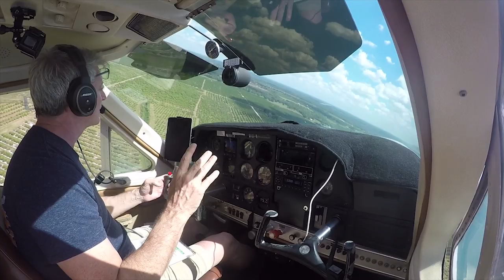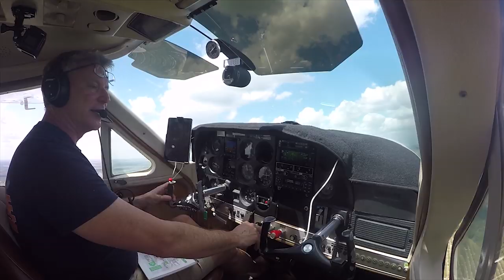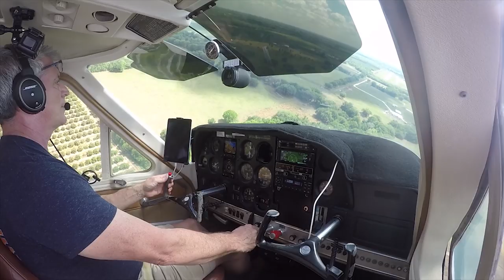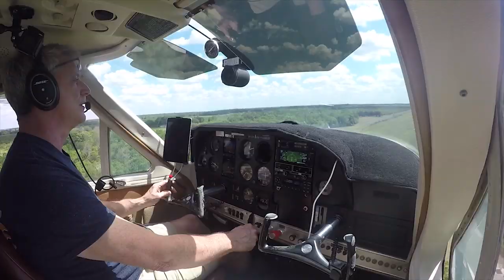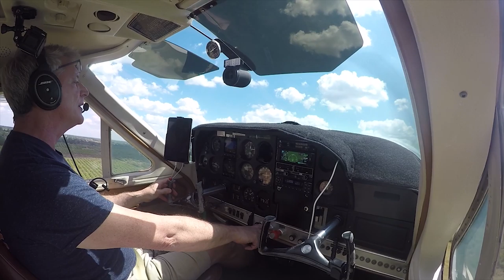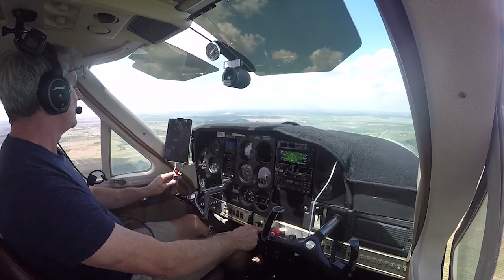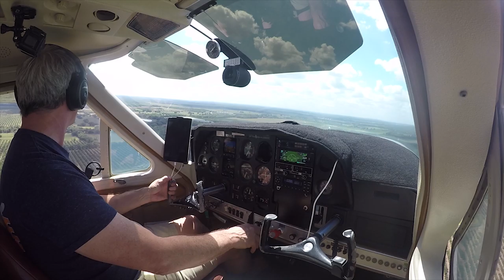Back to Traffic Pattern Basics!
Don't let your basic traffic pattern skills lapse!  So you have recently earned your instrument rating and have just jumped past 500 hours can you still do short and soft field landings and take offs?  We can't let the basics get away from us.  This program reveals that I forgot how to do these basics that I learned in my private pilot training, and after 100 or so instrument approaches I forgot the basics! We must remain proficient at these basic skills if we are to be awesome pilots!